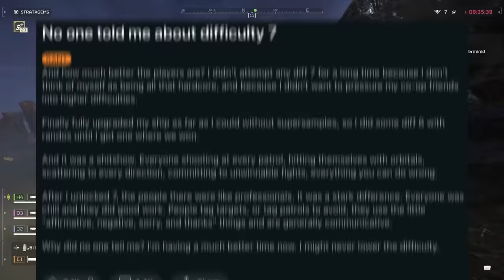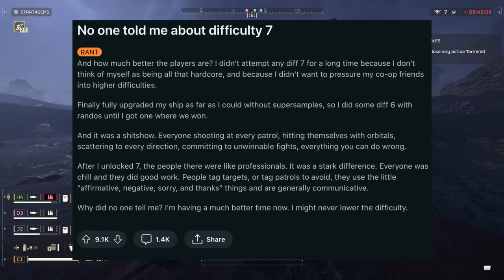Helldivers 2 Bringing Something Huge To The Table! What Happens Next!?